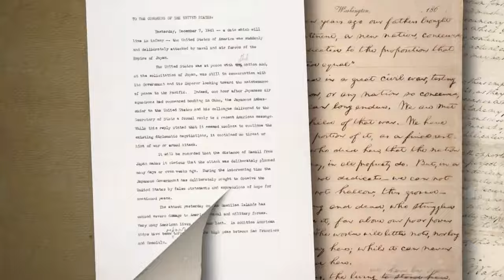"Gods and Generals" Author Jeff Shaara on History & Hollywood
New York Times-bestselling historical fiction writer Jeff Shaara joins Reel History for a discussion on historical myth, movies, the film adaptation of his own novel, and the power of a good story. to learn more about his many fantastic books.